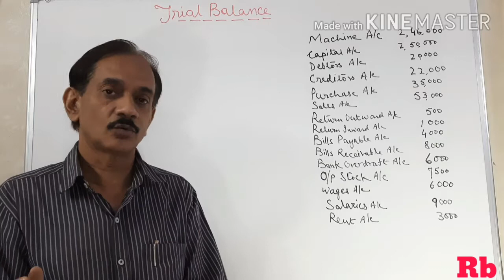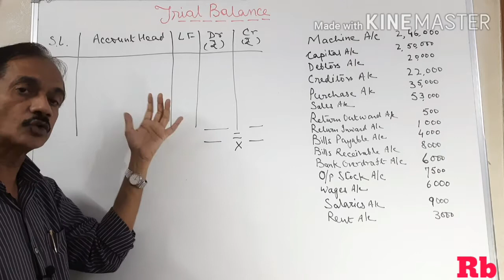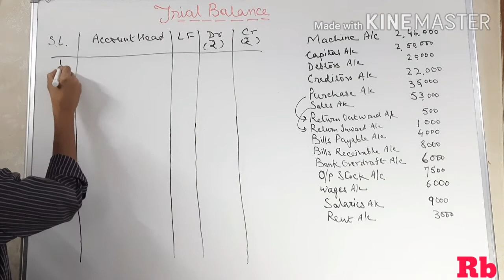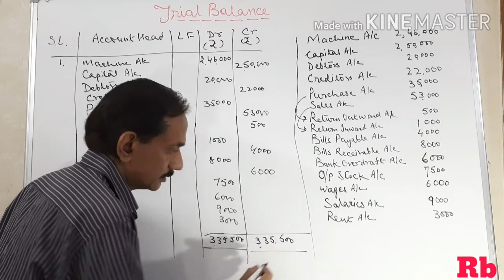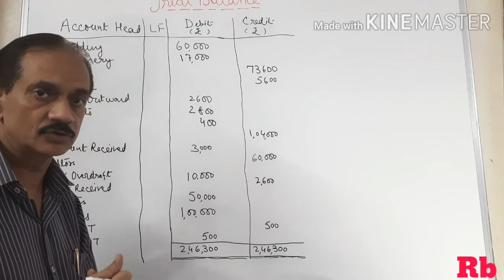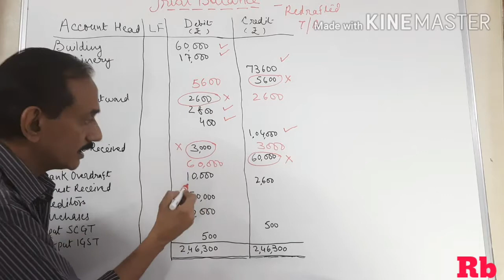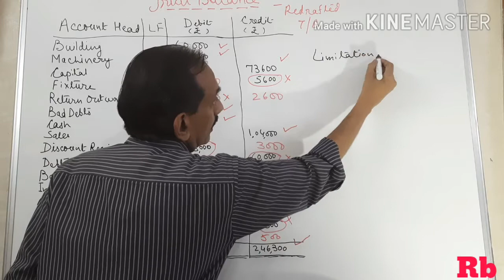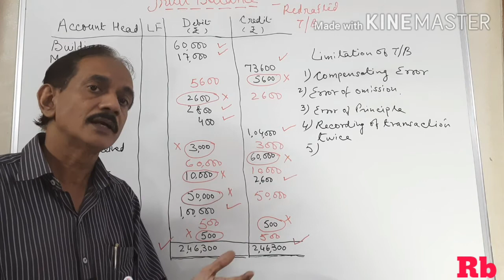#38.Trial Balance~Intoductions with Purpose, features and Limitations of Trial Bal~Two illustrations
The basic purpose of preparing Trial Balance, various features of  Trial Balance, how Trial Balance is helpful in the preparation of Financial Statements and limitations of Trial Balance have been discussed in this video.
After discussing the facts about Trial balance, two illustrations have been taken from T.S Grewal and solved with detailed explanations.